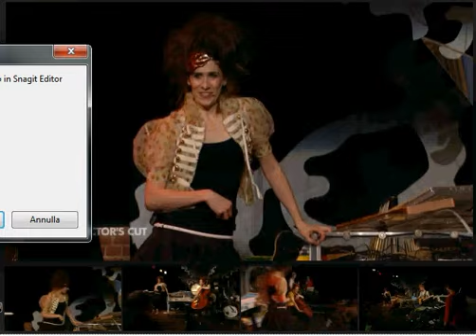Imogen Heap Performing Aha! NYC concert 12/3/09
Immi performing Aha! at the Music Hall of Williamsburg, in Brooklyn, NY, dec 3, 09.